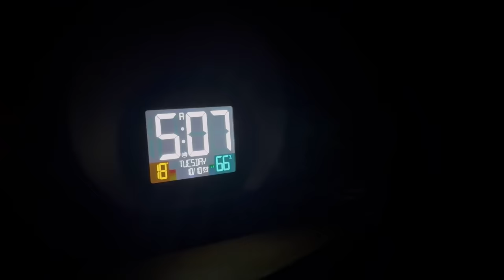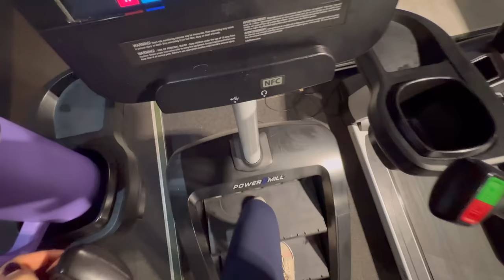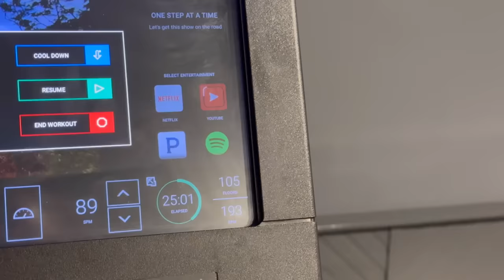CAN'T BELIEVE IT!!! | Rebecca Meldrum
Can't actually believe it...I'm back!

Vera the vacuum 😂